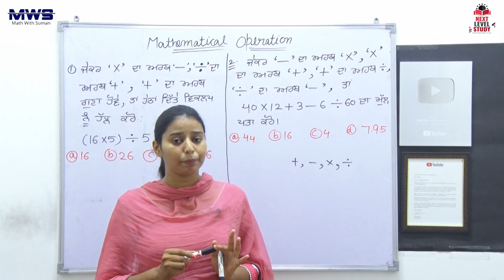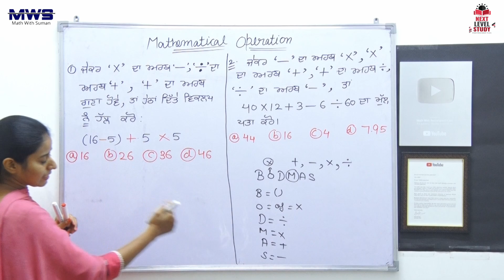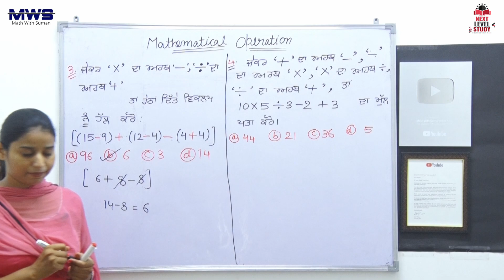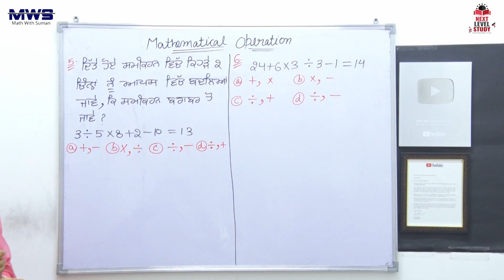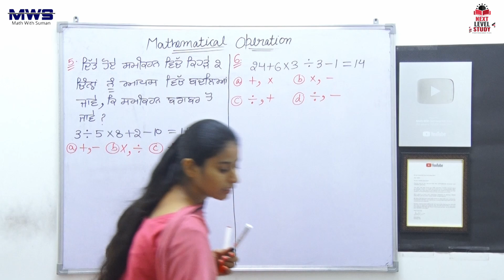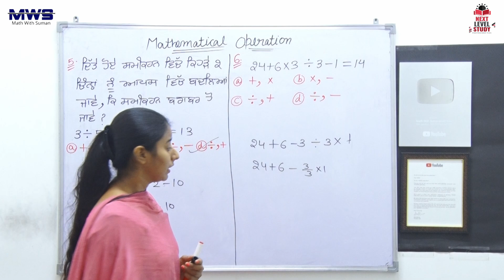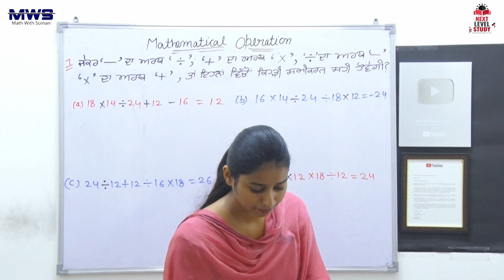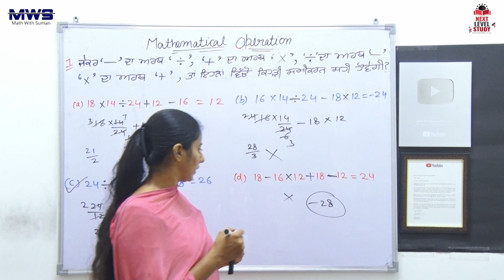PSSSB REASONING CLASS-9 || Mathematical Operation REASONING || PSSSB FIREMAN/VDO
Punjab Fireman Exam

ਧੰਨਵਾਦ 🙏🙏